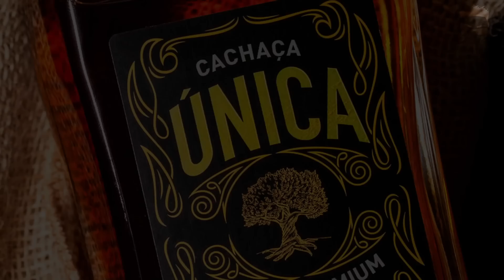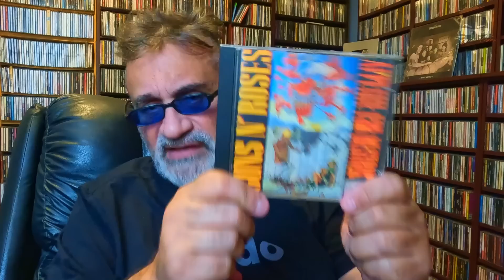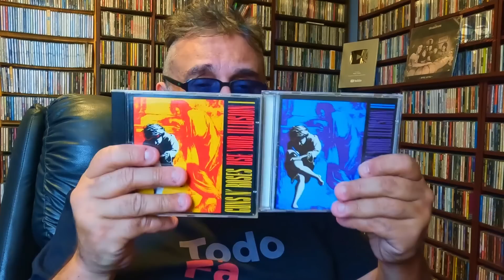Axl Rose - Vergonha e Vexame no Rock in Rio 2022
CACHAÇA ÚNICA EXTRA PREMIUM
EDIÇÃO DE ANIVERSÁRIO
COM EMBALAGEM ESPECIAL (EDIÇÃO LIMITADA)

CANAL DE CORTES REGIS TADEU OFICIAL

SEJA MEMBRO DO CANAL, COM BENEFÍCIOS EXCLUSIVÍSSIMOS

SIGA O REGIS NO INSTAGRAM

Créditos

Apresentação e Produção:
Regis Tadeu

Marketing:
Fabio Christianini & Magoo Digital

Produção, Captação e Edição de Vídeo:
Rodrigo Barth

Design:
Rafael Gusman

Vinheta de abertura e Letterings:
Rodrigo Espósito

NOVA LOJA REGIS TADEU
CAMISETAS INCRÍVEIS